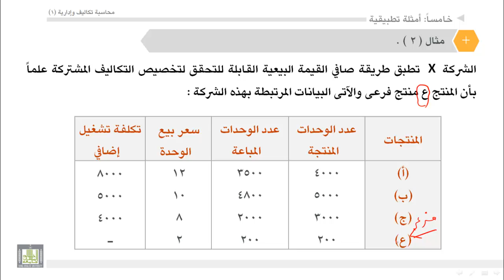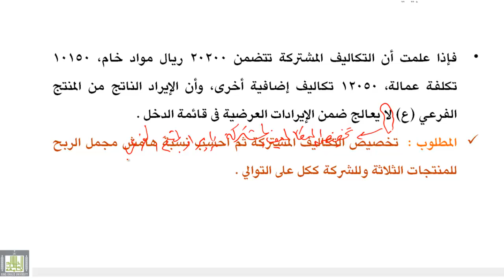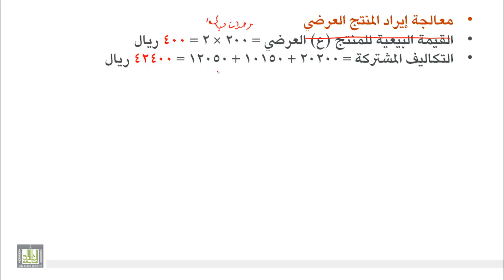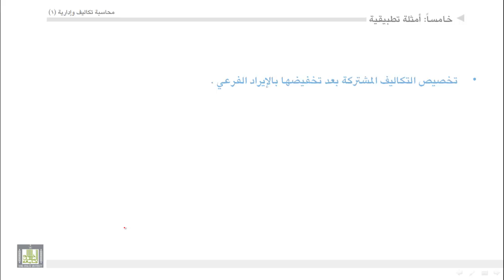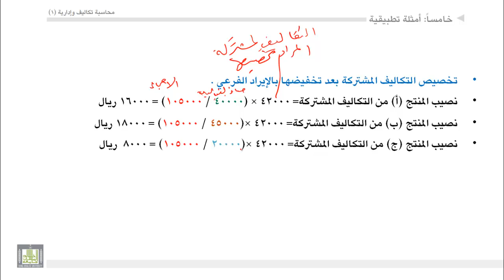محاسبة تكاليف (1) - الوحدة 7 : تطبيقات على التكاليف المشتركة والفرعية - مثال 2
تطبيقات على التكاليف المشتركة والفرعية - مثال 2